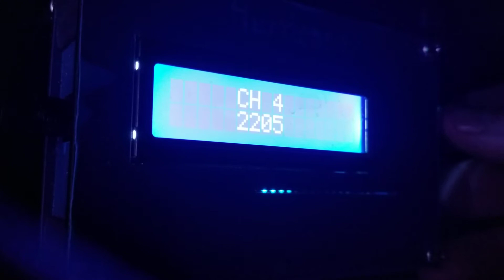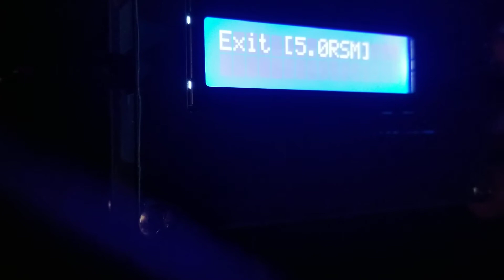32g Biocube Hurricane setting Steve's Led's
32g Biocube Steve's led upgrade, these settings works for me.